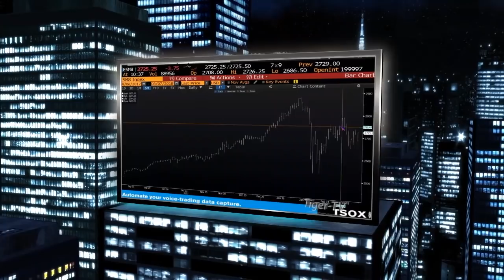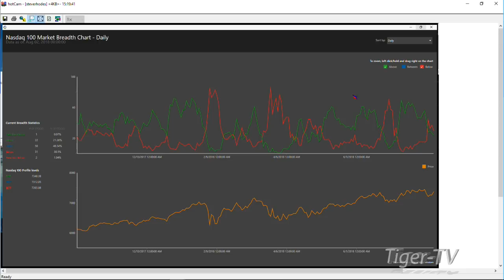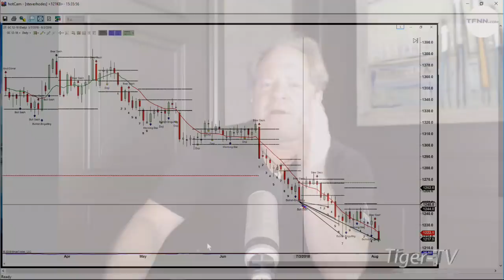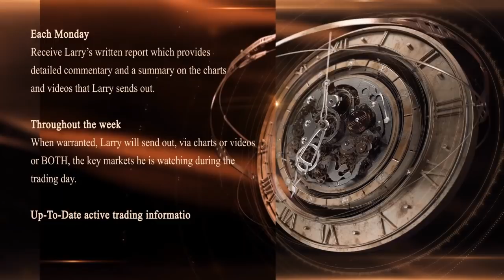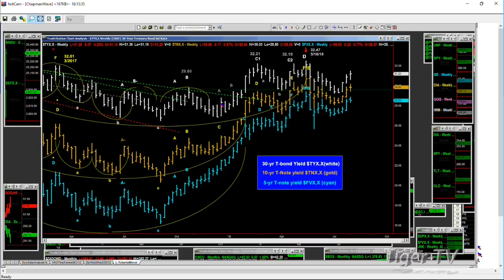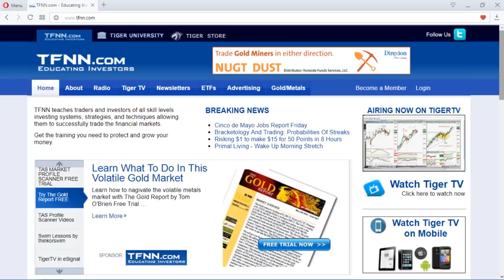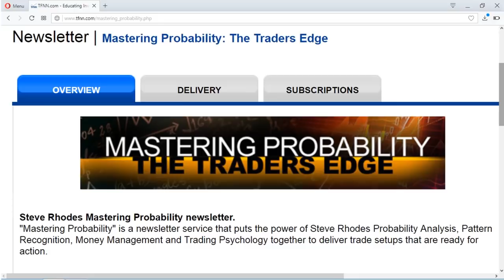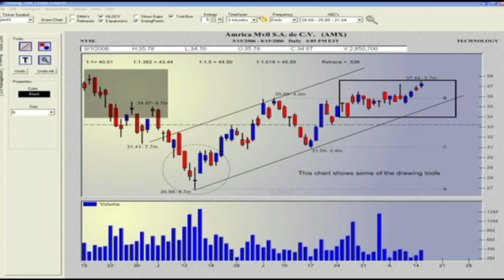August 2nd Tom O'Brien Show on TFNN - 2018